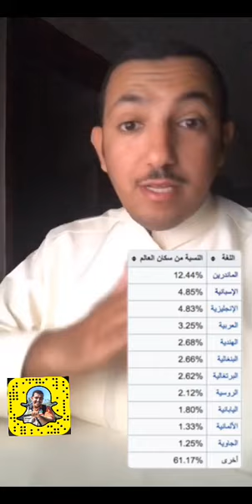عدد سكان العالم والكرة الارضيه بلغه الارقام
بعض الإحصائيات لعدد سكان الارض